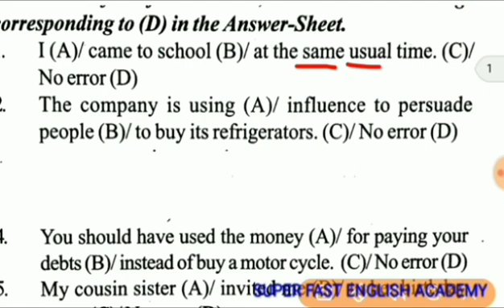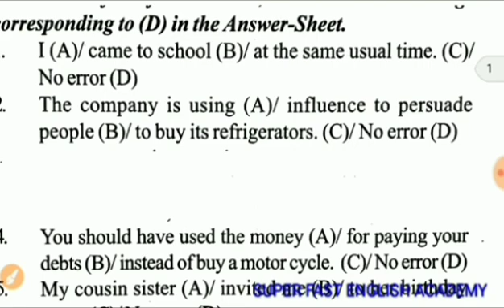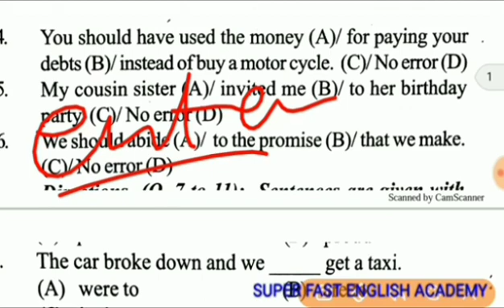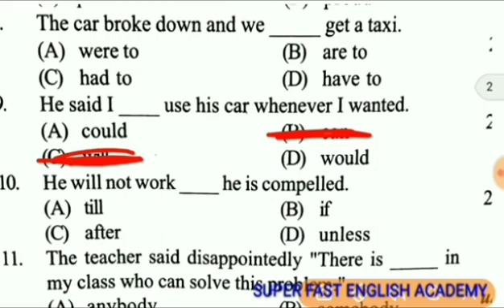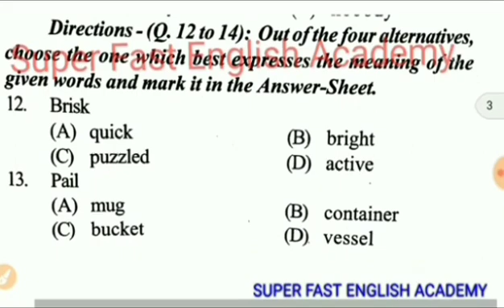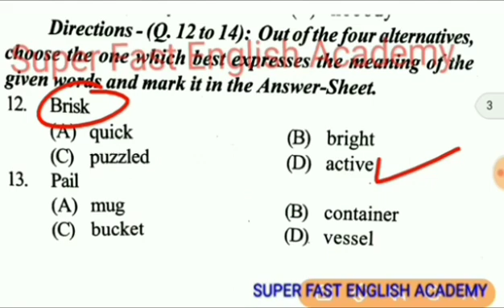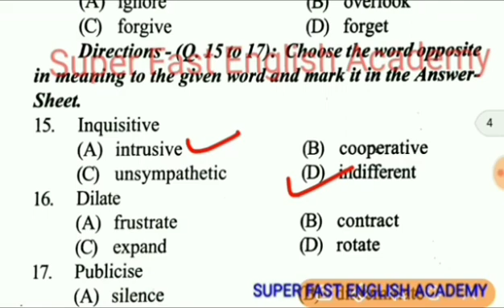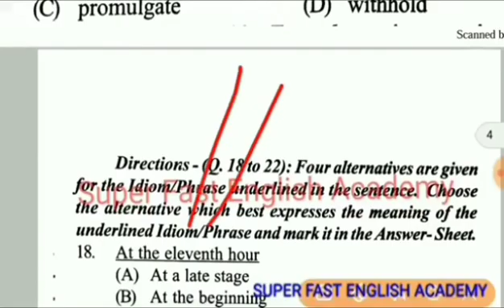English Practice set #18 | Airforce XY NAVY SSR AA , COASTGUARD GD | by Ramsir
English Practice set #8 | Airforce XY NAVY SSR AA , COASTGUARD GD | by Ramsir